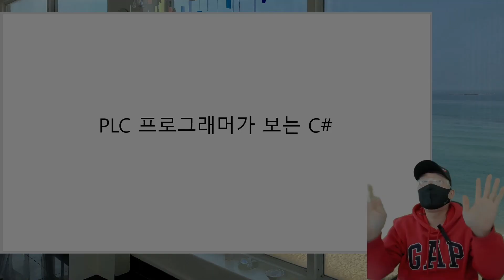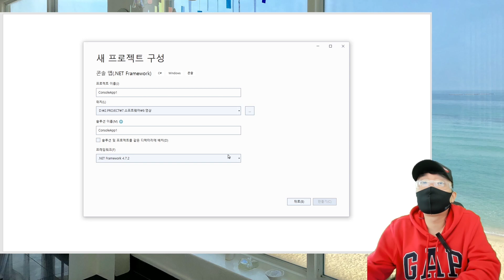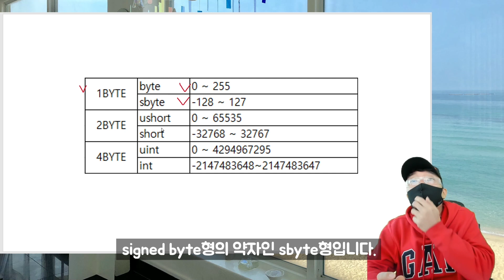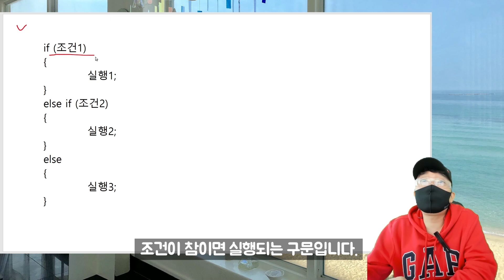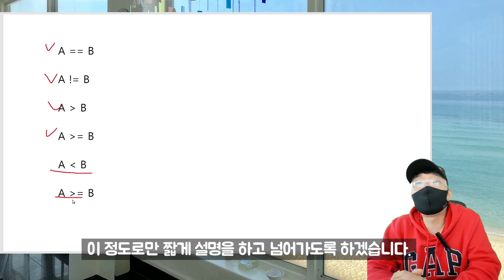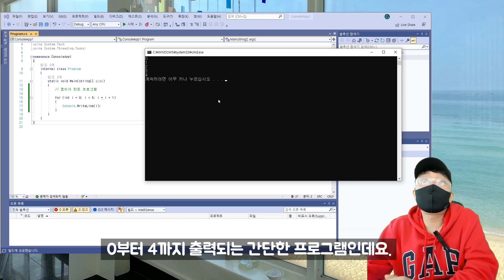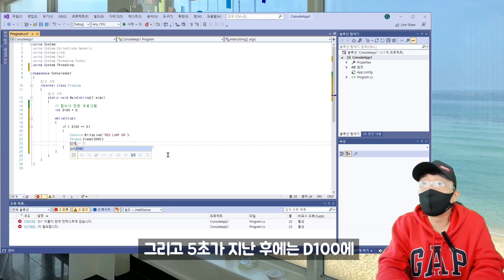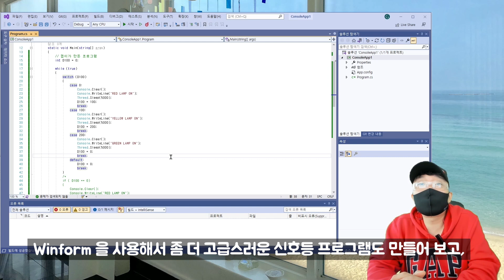PLC 엔지니어가 보는 C# - 문법편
자동화장비 개발을 위한 채널입니다.

기구설계 / 제작
전장설계 / 제작
PLC / Micro Controller / PC / 아두이노를 활용해 실제 자동화 장비를 만들어 볼겁니다.

자료는 하기 카페에서 모으고 있습니다.

인트로
10. Swing Rabbit ! Swing ! by Amarià

아웃트로
Ehrling - Lounge
Support Ehrling: